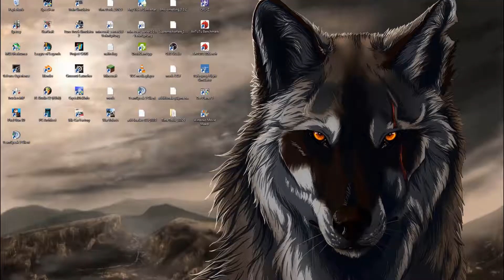Let´s Play LOL mit einem Freund #002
Hallo Liebe Youtube Community Heute habe ich nur ein kleines Video d.h auch nur eine kleine Beschreibung :)

hoffe es gefällt euch bis zum nächsten mal.